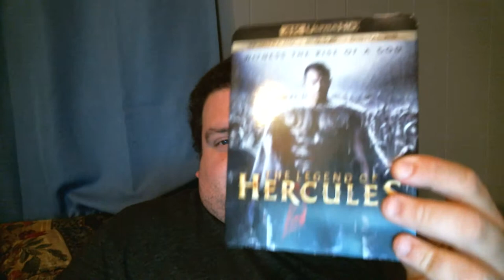Hercules (Films & Show) REVIEW!